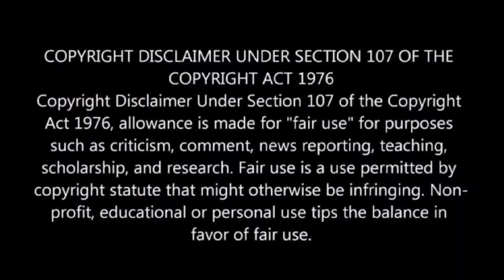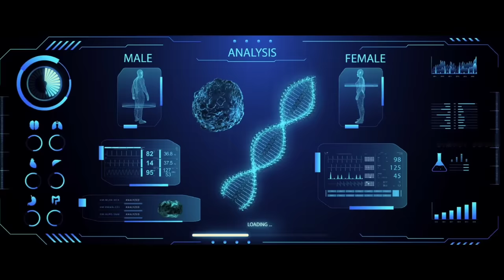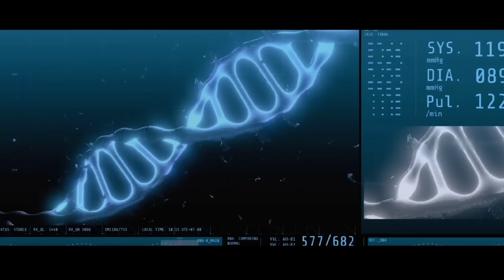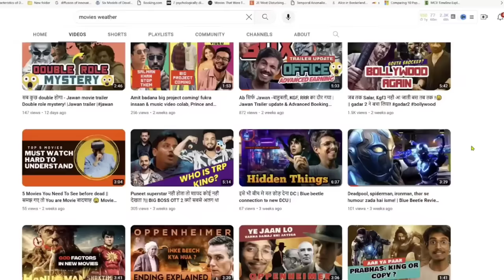Man Converted as Beautiful Girl by A Injection💥🤯 ⁉️⚠️‼️💢 | Movie Explained in Hindi & Urdu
CashKaro is India’s #1 Cashback and Coupons App, where you can get up to 30% REAL Cashback on all your Online Shopping. You can shop Groceries, Medicines, Fashion, Electronics from 1500+ sites like Amazon, ITC Store, NetMeds, Myntra & more. Backed by the iconic Mr. Ratan Tata, CashKaro has paid over 200 Crores in Cashback to its 1 Crore Users.